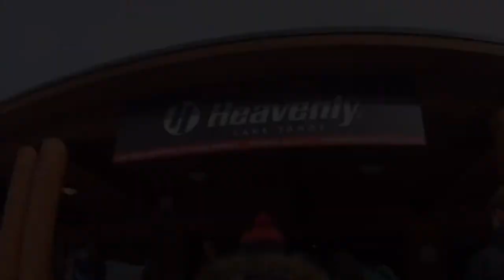Framily tahoe get away 2019